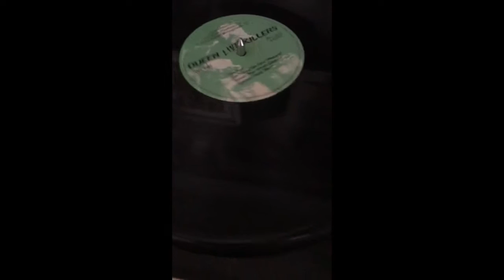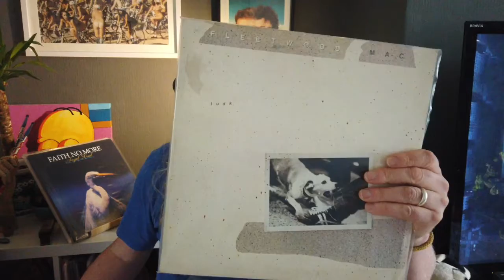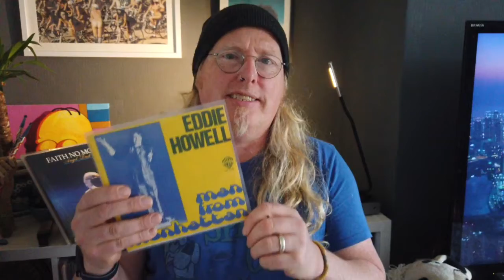Vinyl Community - Recent Vinyl Finds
Hey friends! A relatively quick video to share some of my recent vinyl finds, and a cautionary eBay tale! Join me to find out what I found. It would mean a lot.